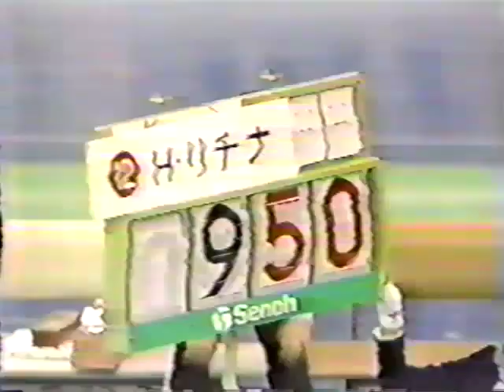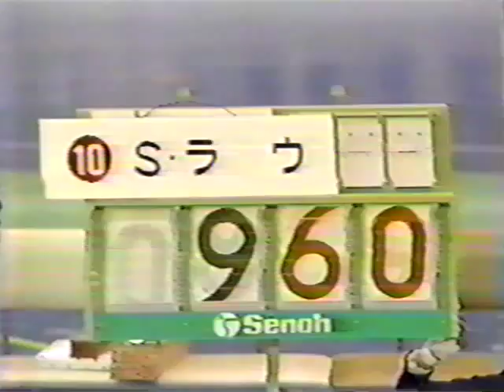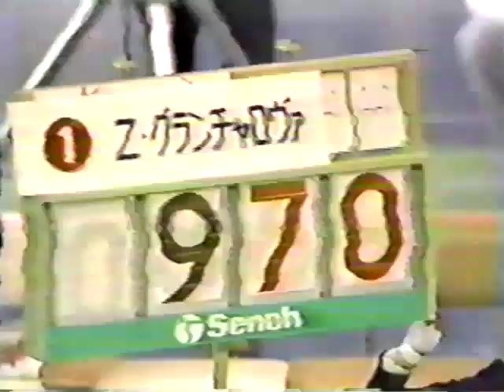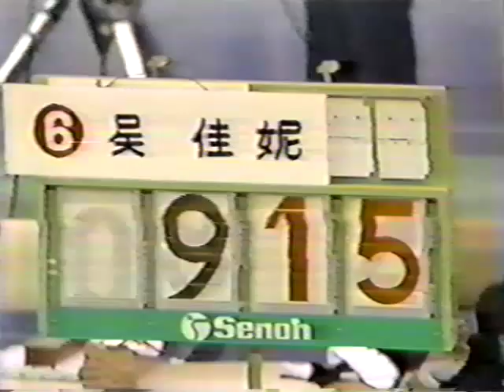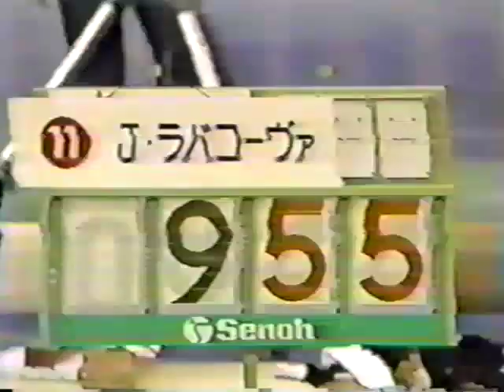1982 Chunichi Cup gymnastics women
Mostly FX routines (AA and EF) of Tunde Zsilinski, Hana Ricna, Wu Jiani, Diana Morawe, Silvia Rau, Zoya Grancharova, Jana Labakova and Maiko Morio. Also, Elfi Schlegel on B.